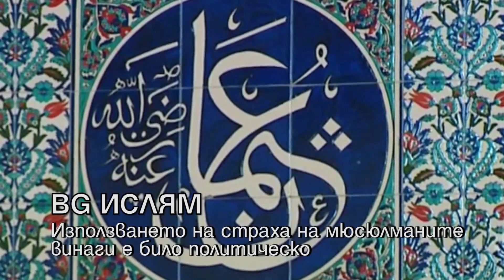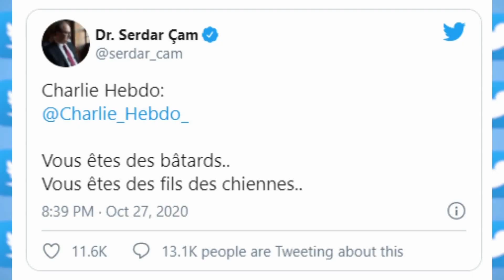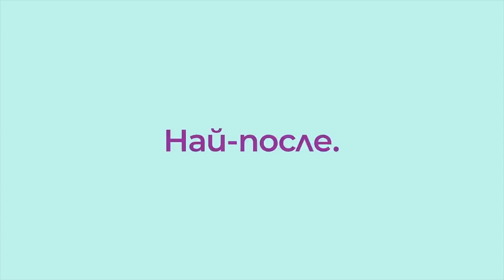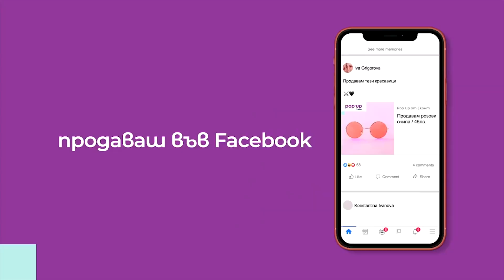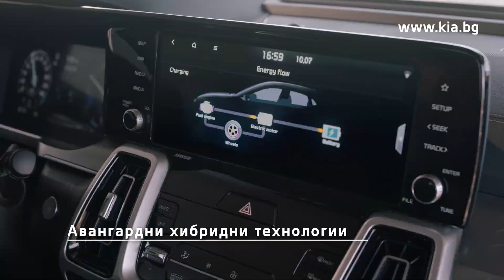HEADLINES 20:00 28.10.20 "ДЕНЯТ с В.Дремджиев" По TV+ и TV1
HEADLINES 20:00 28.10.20 "ДЕНЯТ с В.Дремджиев" с участието на Салих Трончов, Методи Андреев, Евгения Бернщайн, Стефан Димитров По TV+ и TV1